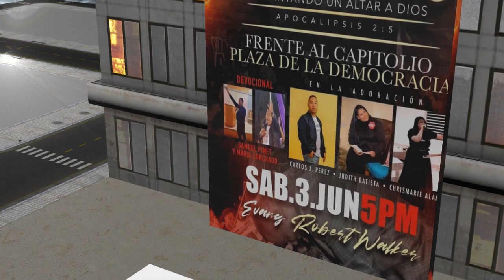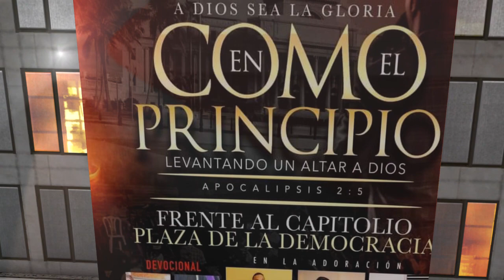Promo Evento Levantando un Alta a Dios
sabado 23/Junio A Las 5pm